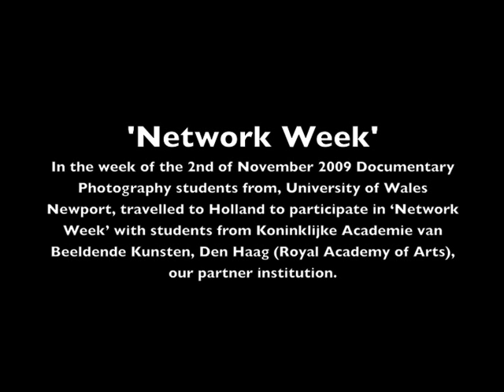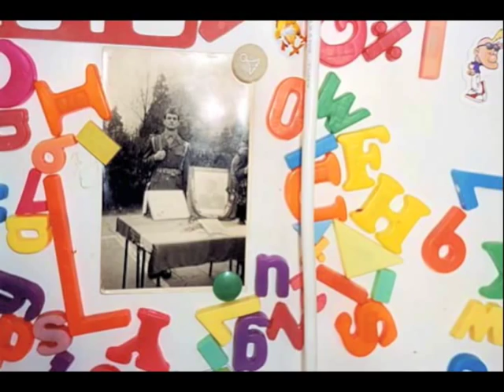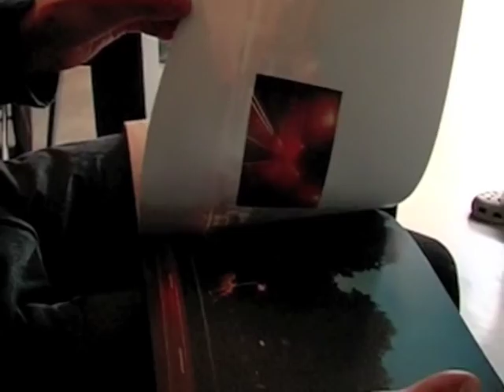Documentary Photography Network Week Newport-Holland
In the week of the 2nd of November 2009 Documentary Photography students from, University of Wales Newport, travelled to Holland to participate in Network Week with students from the Royal Academy Den Haag, our partner institution.